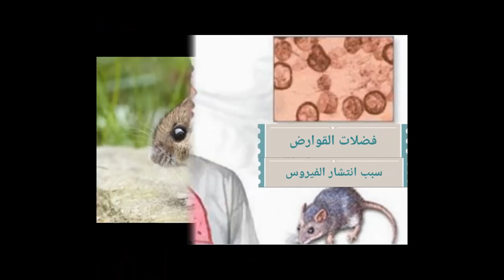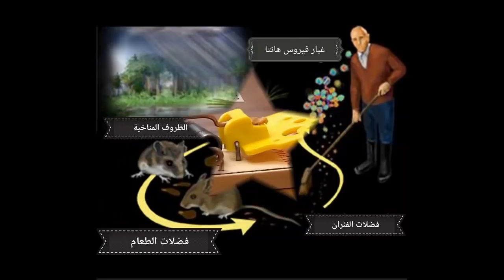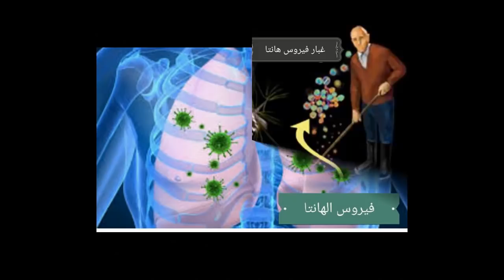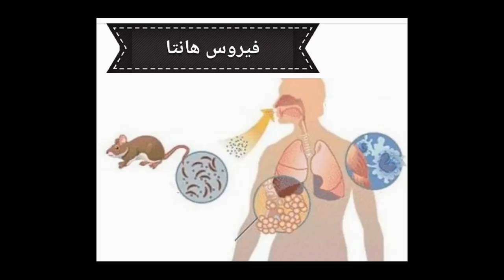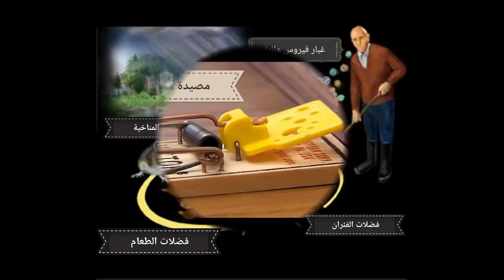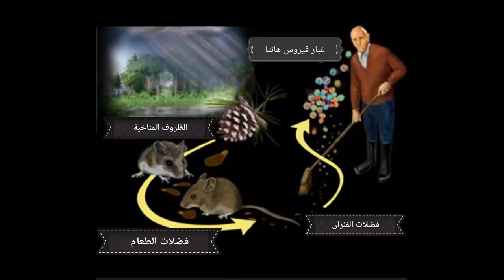فيروس جديد قديم ينتشر مجددا في الصين المانيا، أعراضه وطرق العدوى والوقاية منه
لا يوجد لقاح ولا علاج معروف للفيروس، وأفضل ما يمكن للأطباء القيام به هو ...
بالنسبة لمعظم المسافرين ، فإن خطر الإصابة بعدوى فيروس هانتا
حاملي فيروس هانتا الطبيعيين هم
بالنسبة لمعظم المسافرين ، فإن خطر الإصابة بعدوى فيروس هانتا منخفض!!